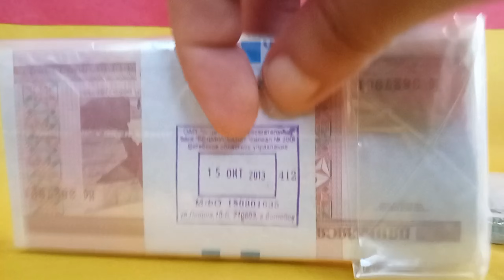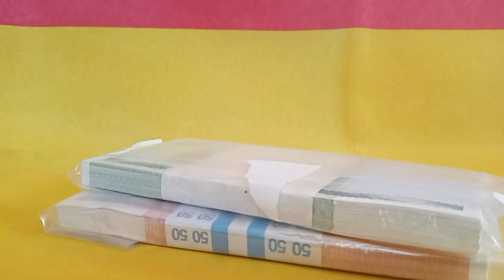Банкноты Белоруссии . Два корешка - 50 и 100 рублей 2000 года